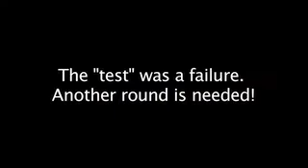Failed Mic Test.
Brittany DeAngelis teaches me how to use a Zoom H4n. Unfortunately, as you can hear, the audio is all blown. THANKS BRITTANY!